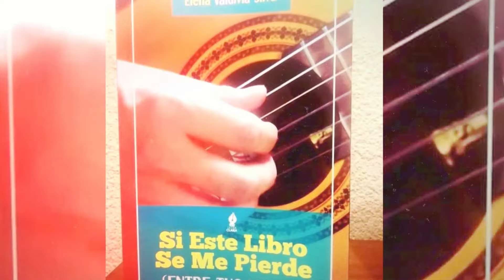Los Chenitas en el 53 Festival Nacional de Folklore de San Bernardo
Los Chenitas se presentan en el 53 Festival Nacional de Folklore de San Bernardo con su obra “La estrellita de oro”